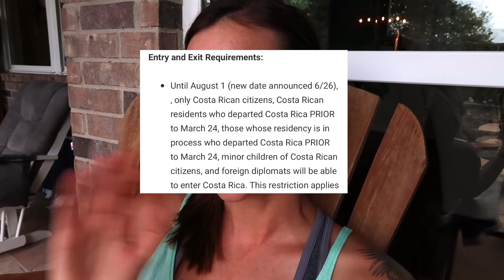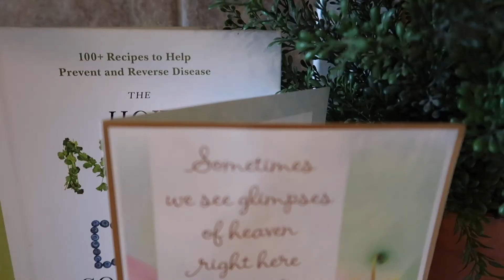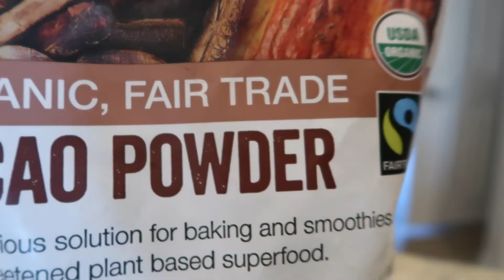International Travel Update // Banana Cream Pie Recipe (VEGAN)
Hit 👍 if you enjoyed this video and would like to see more. Zion vlog to come!

LIFE UPDATE
My travel plans and times are constantly changing. I want to be safe and am also eager to get to my next long term destination. If you have specific insight to destinations, please share to help inform others. I am enjoying my beautiful family to the fullest. I truly am blessed. I hope you are well wherever you are.

The Plant Killer 🌱

My brother's IG for fitness and nutrition advice. Feel free to DM him:

BANANA CREAM PIE RECIPE
Ingredients:
Crust
- 1 3/4 c raw walnuts
-1 3/4 c unsweetened shredded coconut
-2 tbsp maple syrup
Coconut Banana Custard
-1/2 cup raw cashew, soaked
-2 tbsp lemon juice
-2 tbsp coconut oil, melted
-1/2 c creamed coconut
-2 ripe bananas
-1 tsp vanilla extract
-pinch of salt
Chocolate Banana Custard
-1/2 cup raw cashews, soaked
-1 tbsp maple syrup
-2 tbsp coconut oil
-1/4 cup raw cacao powder
-1 tsp vanilla extract
-1 ripe banana
-pinch of salt
Extras
2 bananas, sliced

Instructions
1. Preheat oven to 350℉. In a food processor mix together the walnuts and coconut, then blend again or stir in the maple syrup. When blended evenly, transfer the crust mixture to a 9" pan and press to the sides of the pan so it is about 1/4" thick. Bake for 15-20 minutes or until golden brown around edges. Remove from oven and allow to cool, then place a layer of one sliced banana on the bottom of pie and place in the refrigerator.
2. Drain and rinse the 1/2 cup soaked cashews. Place the cashews in a blender with the lemon juice and coconut oil, then with the creamed coconut, bananas, vanilla extract, and salt. Evenly spread the custard into the cooled pie crust.
3. Blend the remaining cashews and maple syrup, then blend with the cacao powder, coconut oil, bananas, vanilla extract, and salt. If too thick add in a couple splashes of creamed coconut. Spoon the chocolate custard over the pie and return to the refrigerator for at least 2 hours until chilled.
4. Serve with fresh bananas on top!

Notes: I use a Nutribullet always and works really well.